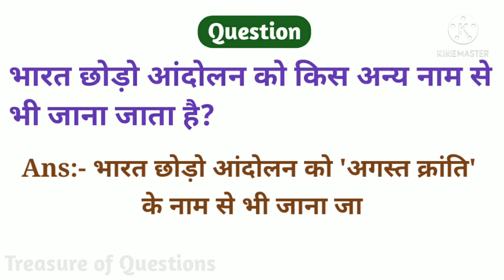भारत छोड़ो आंदोलन को किस अन्य नाम से भी जाना जाता है | bharat chhodo andolan ka dusra naam